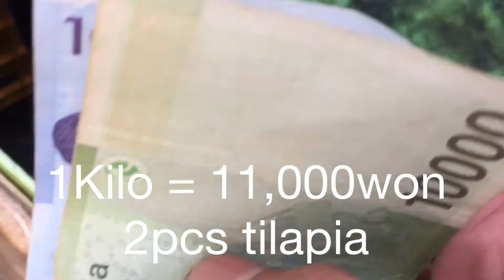How to buy Fresh Tilapia in South Korea | Tilapia Fish Pond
This video is about how we buy fresh tilapia in South Korea. It is located in Gosam, Anseong-si..